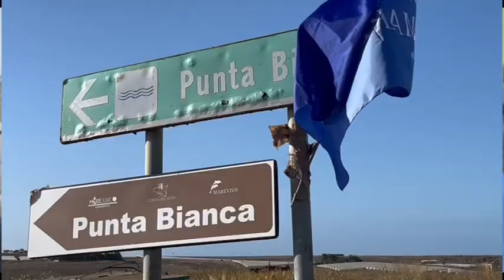Punta Bianca, sit- in di protesta per impedire esercitazioni militari [STUDIO 98]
Ad Agrigento , questa mattina,  a Punta Bianca,  un sit – in  di protesta, organizzato da MareAmico, contro il riavvio  delle esercitazioni militari nella zona, a vocazione  ambientale e già designata riserva naturale. Tante le
adesioni.